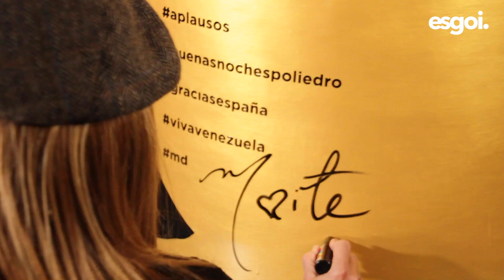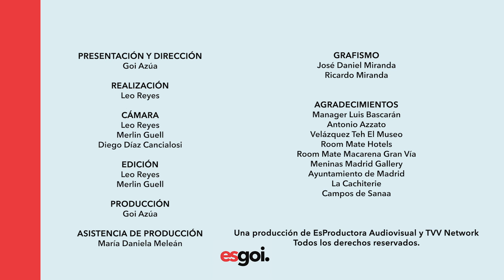¿Cómo se reinventa Maite Delgado? | Entrevista completa | esgoi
La famosa presentadora venezolana Maite Delgado conversó ampliamente con Goi Azúa desde Madrid sobre los temas más personales de su vida, desde los desafíos de la maternidad, pasando por la migración hasta su reinvención en YouTube.

Espero que disfrutes este episodio tanto como lo disfruté yo.

Cámara:
Leonardo Reyes
Merlin Güell

Edición y Montaje:
Leonardo Reyes
Merlin Güell

Asistencia de Producción:
María Daniela Meleán

esgoi.